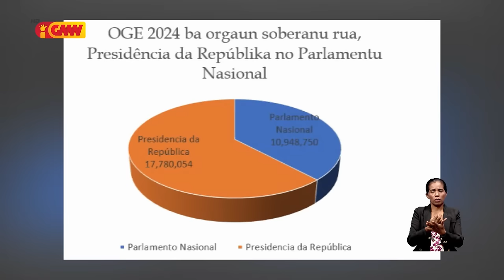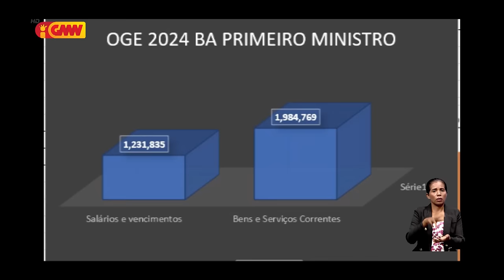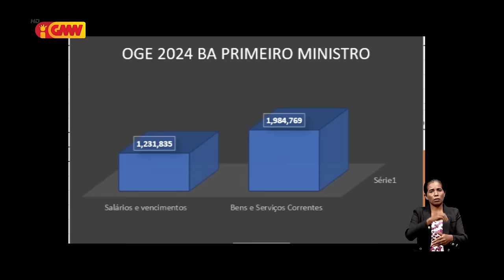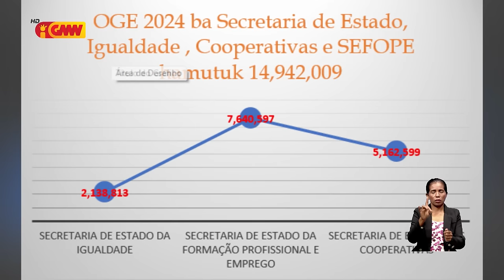OJE 2024 ba orgaun soberanu 2 no mos maioria kada ministeriu passa ona iha espesialidade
Orsamentu Jeral Estadu tinan 2024 ba orgaun soberanu 2 no mos maioria kada ministeriu passa ona iha espesialidade